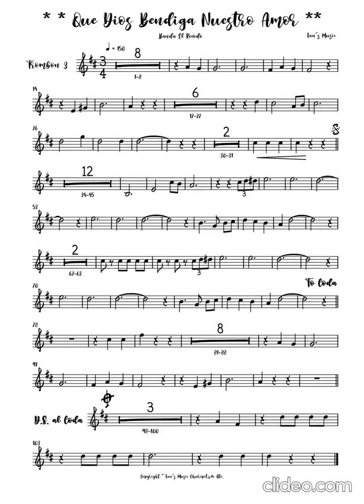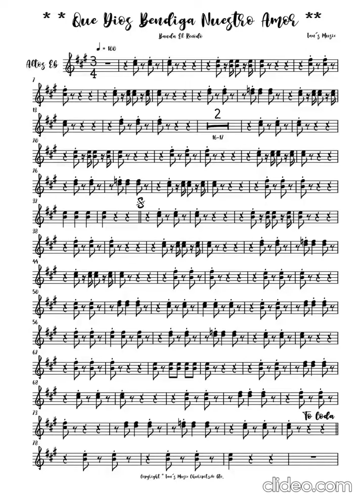Que dios bendiga nuestro amor - banda el recodo (partitura)